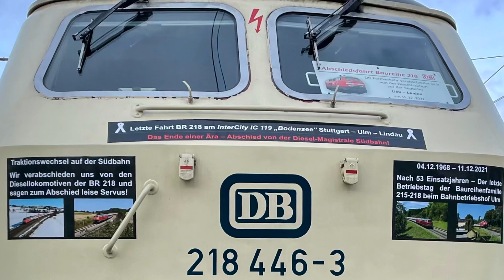Abschied der Baureihe 218 am IC 118/119 „Bodensee“